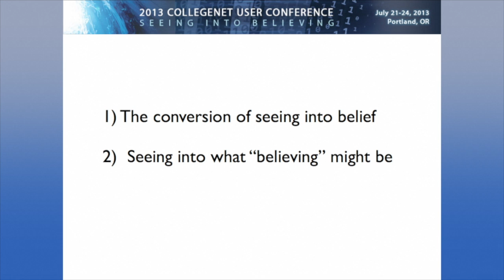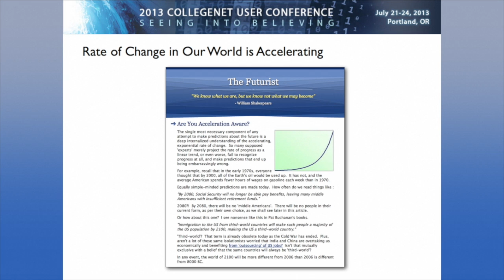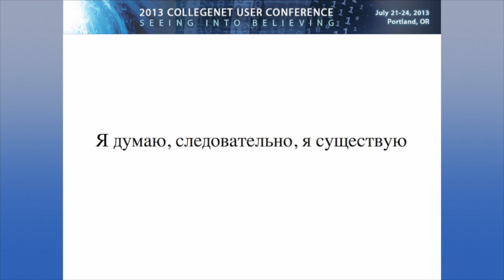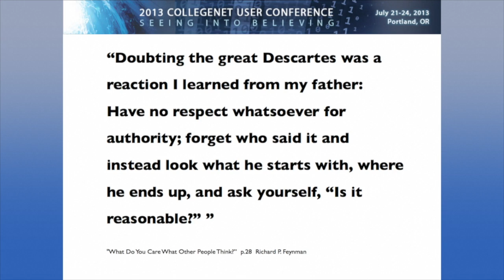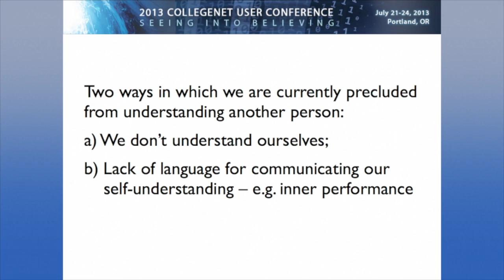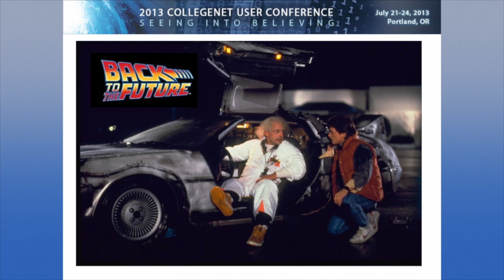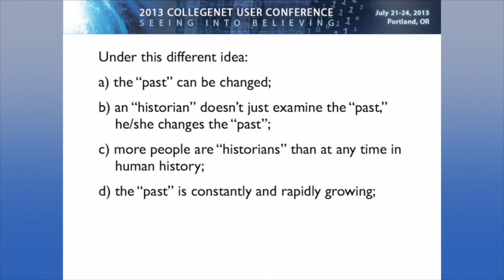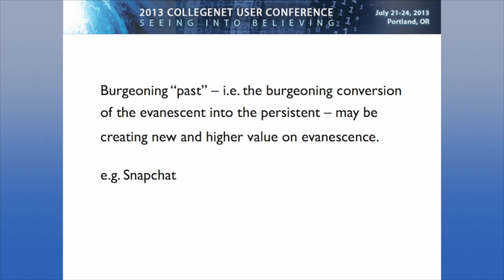2013 Keynote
CollegeNET User Conference 2013 Keynote - Jim Wolfston President /CEO